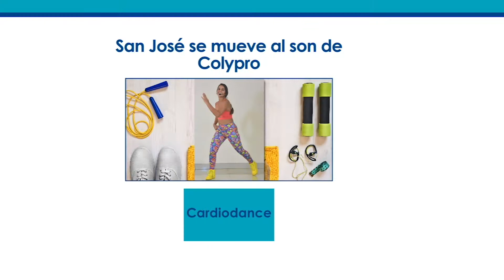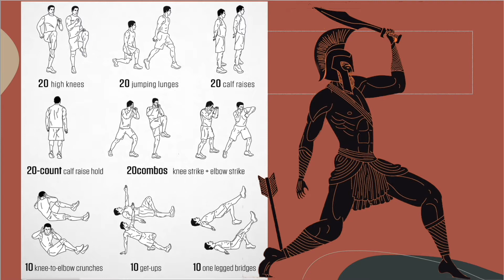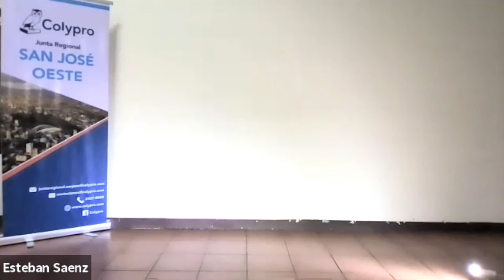Clase 10: Funcionales | San José se mueve al son de Colypro | Junta Regional San José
La Junta Regional San José de Colypro le invita a disfrutar del programa: ¡San José se mueve al son de Colypro!

El objetivo de este proyecto es brindar espacios a las personas colegiadas que deseen mantener una vida activa y saludable. Cada semana se cargarán tres clases al canal oficial de Colypro en YouTube: funcionales, cardiodance y yoga. Usted podrá decidir el momento en que las realiza. Este programa se extiende por 17 semanas continuas.